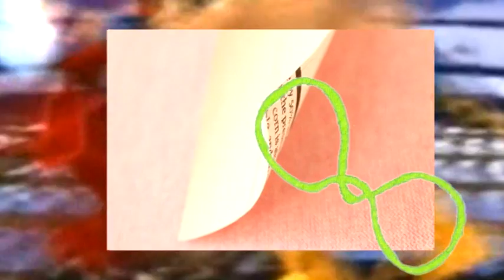Double Dee.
Gerard Carson 2015